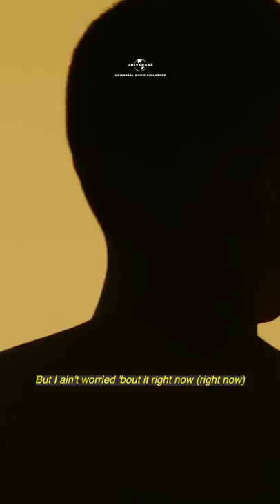Top Gun Thirst Traps ☀️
Honestly IAintWorried about how I feel about Glen Powell, Tom Cruise and Miles Teller rn 🥵